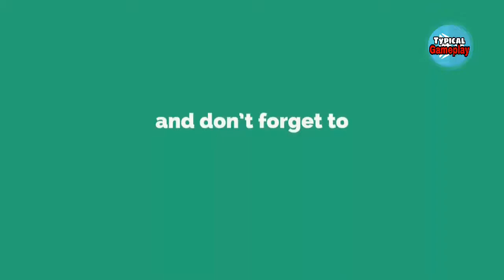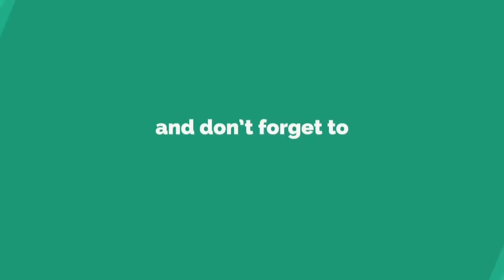Us Army Civil War Last Battlegrounds American War#2 HD (by Simulation Games Inc) Android Gameplay.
Start Us Army Civil War Last Battlegrounds American War Game and battleforce to join this swat team or counter terrorist force to military crackdown evil enemies in civil war games.

This Us Army Civil War Last Battlegrounds American War Gameplay for anti terrorism war to give victory to American war by getting charge in army fighting games with Army counter terrorist strike 2018. The fire storm sniper will become hero of US army force. This civil war games has army fight of black ops shooter game, assault rifle for assault operation of army war field. Lets enjoy US army war games to eliminate terrorism from your state with battle ground support of swat team battle & US elite force cod war.

Only Army firestorm can make Swat Special force for Us Army Civil War Last Battlegrounds American War game completing Army Soldier fight into War strategy games. Military combat are best military squad for commando shooter who can avail opportunity for Special force Sniper games. Never miss a chance of Military combat of Civil war game in Army battleground to win Army fighting games or the army counterattack. This counterattack cod war has got terrorist threat keep in view other US elite forces like Us Army Civil War Last Battlegrounds American War games. Enjoy call of US Army duty war to accomplish wwii games like other terrorist shooting game to win police crackdown

Start military squad to win counter terrorist game which are specially designed for lovers of counter terror games with army attack on this best strategy game of army soldier fight going through army fighting games. The survival special forces training as well as mental drills with military combat commando makes it best from Us Army Civil War Last Battlegrounds American War games ever from battleforce games of 2018. secret soldier challenge of anti terrorism war in the hot weather and freezing cold winters or heavy rain falls can’t shatter your army counter terrorist strike force.

Survive the US armed forces to carry out crackdown and commando fighter games in a stranded deep forest to demolish enemies with swat team terrorist attack. After civil war games start war strike force & you will land from war helicopter to enter in crazy war of Us Army Civil War Last Battlegrounds American War game. An ultimate soldier shooting of war strategy games to cover Enemy gun shooter. Military squad fight like survival hero in civil war game, collect weapons to kill the enemy. You will start army soldier shooting by killer mission of terrorist attack in army counterattack.

Rumble into swat team counter terrorist threat by completing all important levels in army war counter terror of terrorist shooting game. This Us Army Civil War Last Battlegrounds American War game is military combat assault shooting against counter terrorism in army battleground for military squad who will chose real war hero of last battleground fight. This is army counter terrorist attack game with critical strike force in fire storm. Civil war game requires real assassin skills for call of US army duty. Sniper counter shooter will start secret soldier fight against terrorist attack on border with army sharpshooter for military combat war in army fight terrorist war attack & 3d frontline fury war which happened due to army counter sniper games.

Us Army Civil War Last Battlegrounds American War Game Features:
- Use of hand grenades.
- Won the strike fight with best strategy.
- Multiple war missions.
- Thrilling action packed war.

Thank you guys for watching -typical gameplay